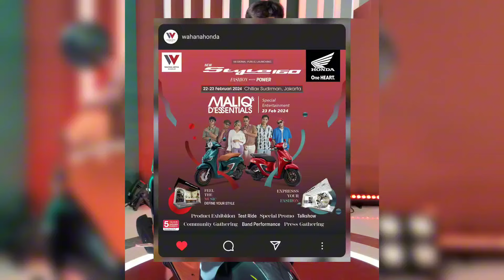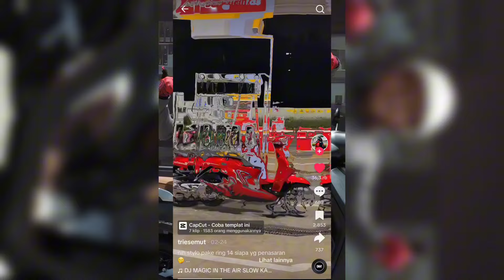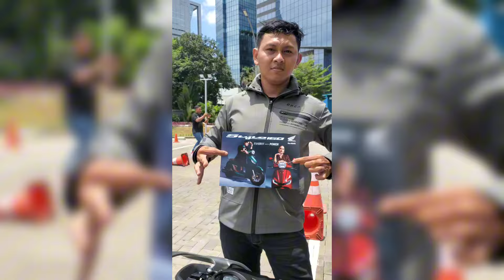Masih Penasaran sama Stylo 160